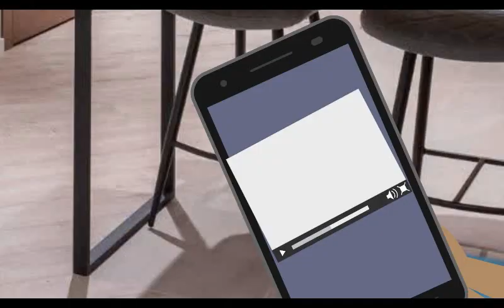(What Happens AFTER Our Life ENDS?) In Times Like These - A Web Drama | EP. 14 (9.21.23)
In Times Like These is an animated soap opera where social issues and managing conflict take center stage! Watch as characters navigate through conflict resolution while shocking news and events rock their world. The dramatic tension builds within this sphere of complex relationships and moral stories, keeping you on the edge of your seat!

If you enjoy watching animated stories such as Wansee Entertainment and MSA (My Story Animated) or stories from Dhar Mann and Kingra Deon, then you'll also enjoy watching In Times Like These.

If you enjoy watching a good kdrama and soap operas like General Hospital, Young And The Restless, Bold And The Beautiful, Days Of Our Lives, Beyond The Gates, EastEnders, Coronation Street, Emmerdale, and Hollyoaks then you'll LOVE In Times Like These!

NEW episodes of this web series are uploaded every Monday-Friday with NO season finales!

Feel free to jump in on ANY episode (important storylines will be discussed again in future episodes)

(Need help knowing who's related to who?)

Never As It Seems (Book Series)